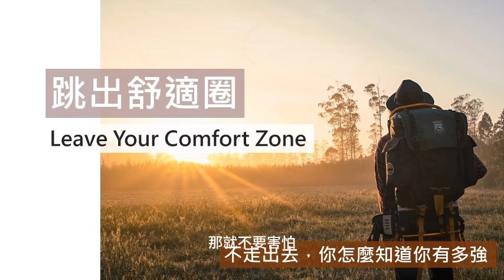跳出舒適圈吧!! 朋友